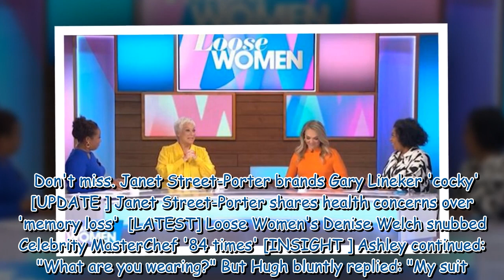Loose Women taken off air in ITV schedule shake-up